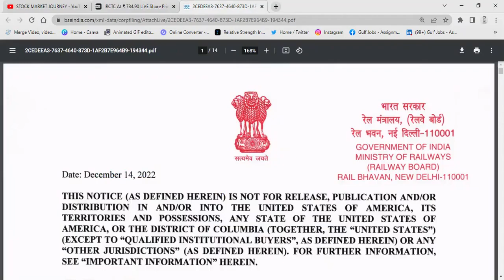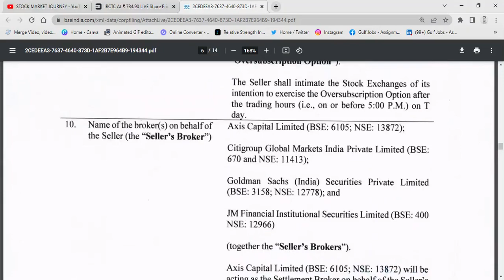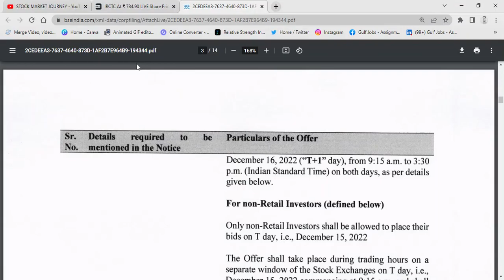IRCTC Share OFS 2022 | IRCTC News Today | IRCTC Share Offer For Sale OFS Price | IRCTC Share Target